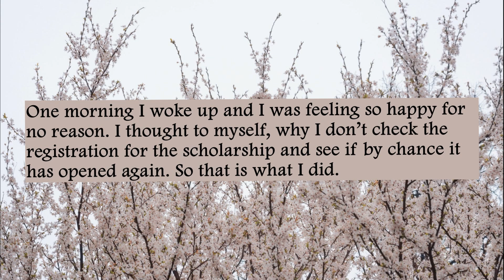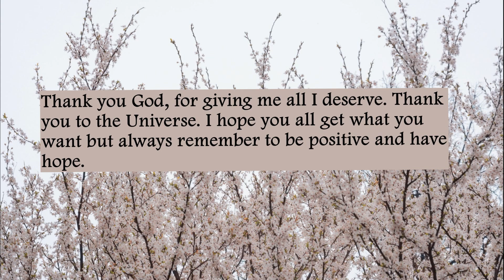Manifestation Success Story ~ Manifested Her Dream University & Her Dream Guy